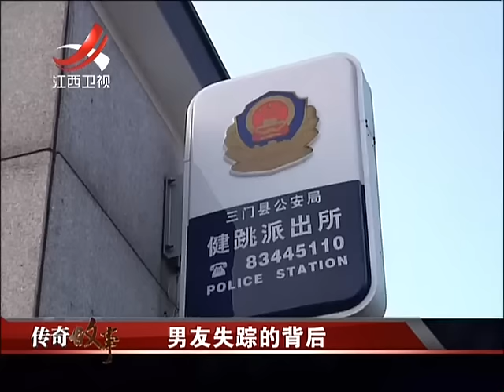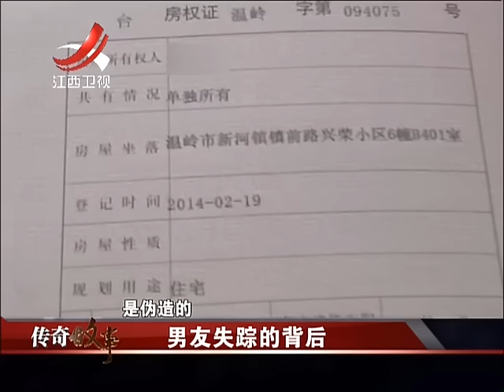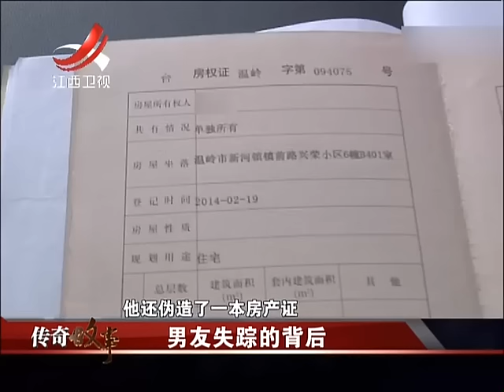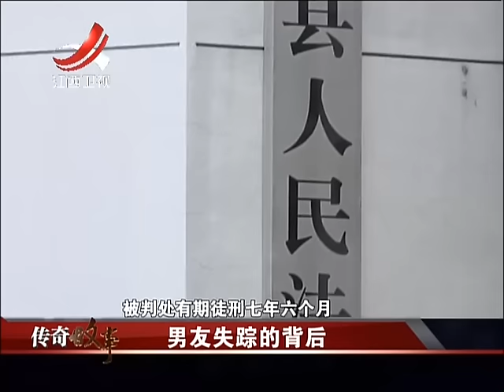20160618 传奇故事 男友失踪的背后 真的能痛改前非吗?